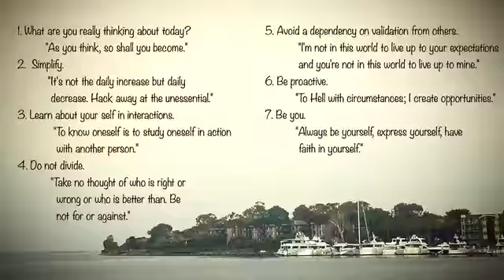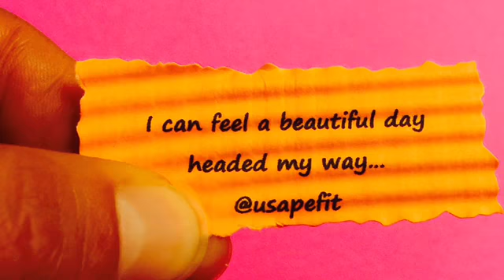BRUCE LEE'S TOP 7 FUNDAMENTALS FOR GETTING YOUR LIFE IN SHAPE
June 16, 2015 BRUCE LEE'S TOP 7 FUNDAMENTALS
FOR GETTING YOUR LIFE IN SHAPE